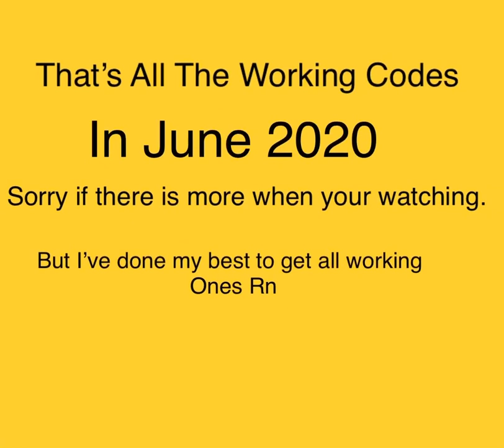All Codes In Tower Defence Simulator ( Roblox )